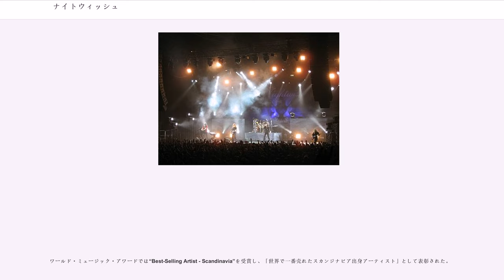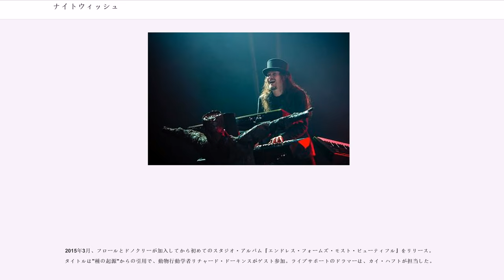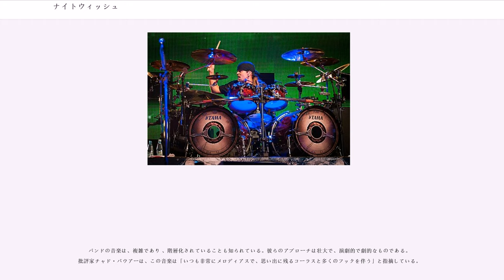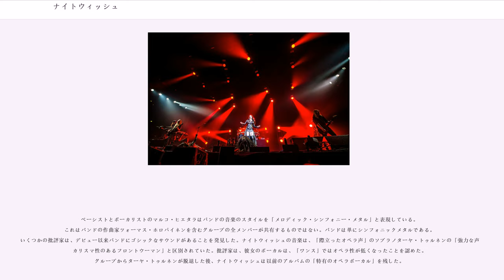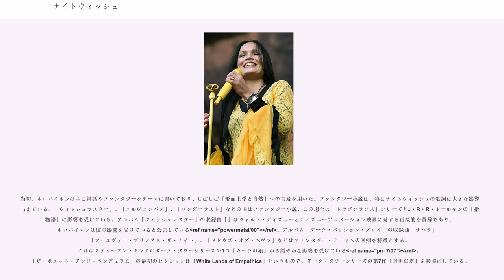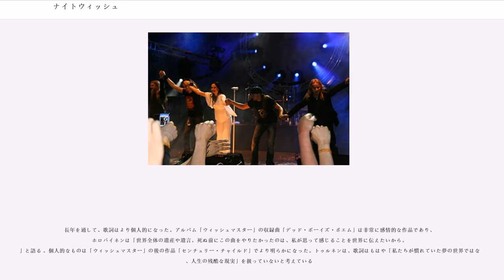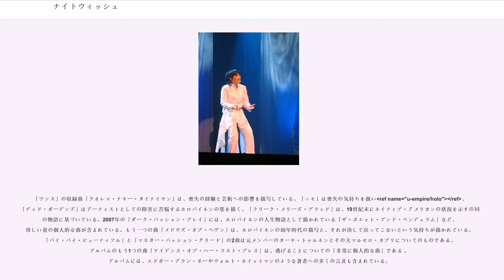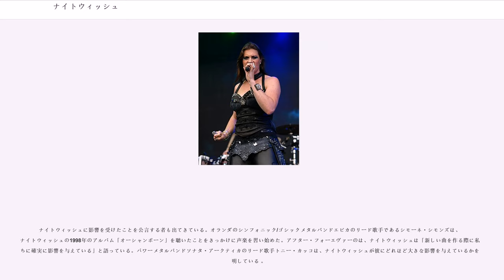ナイトウィッシュ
ナイトウィッシュ（Nightwish）は、フィンランド出身のシンフォニックメタル・バンド。1990年代後半にこの分野の音楽が躍進する上で、最も重要な役割を担ったバンドの一つとされ、オペラティック・メタルの代表的存在として知られる。バンドは、リードソングライター及びキーボーディストのツォーマス・ホロパイネン、ギタリストのエンプ・ヴオリネン、リードシンガーのターヤ・トゥルネンによって結成された。バンドはすぐにドラマーのユッカ・ネヴァライネンを迎え入れ、1997年にデビュー・アルバム「エンジェルズ・フォール・ファースト」の発売後に、ベーシストのサミ・ヴェンスケが正式に加入した。2002年、ヴァンスケの後釜としてマルコ・ヒエタラが加入。ヒエタラは、ホロパイネンまたはゲスト歌手によって行われていた男性ボーカルの役割を引き継いだ。

「エンジェルズ・フォール・ファースト」以来、母国フィンランドでは顕著な存在だったが、彼らはアルバム「オーシャンボーン」（1998年）、「ウィッシュマスター」（2000年）、「センチュリー・チャイルド」（2002年）を発表するまで世界的な名声を得ることは出来なかった。2004年に発売したアルバム「ワンス」は100万枚以上を売り上げるヒット作となり、アメリカ合衆国でもブレイクを果たした。アメリカ最大のヒット曲「Wish I Had an Angel」は、MTVでのオンエアを受け、アメリカ映画のサウンドトラックにもなった。バンドは2015年10月、トゥルネンを解雇する前に3枚のシングルと2つのミュージック・ビデオの他、「ベスト・オブ・ナイトウィッシュ」のために「Sleeping Sun」の再録音を生産した。彼女の最後のパフォーマンスはライブアルバム/DVD「エンド・オブ・アン・エラ」に収録されているコンサートである。このコンサート後、他のメンバーは彼女に公開書簡で解雇を通知した。

2007年5月、トゥルネンの後任としてアネット・オルゾンの加入が発表された。同年9月、6作目のアルバム「ダーク・パッション・プレイ」を発売し、世界で約200万枚を売り上げた。アルバムのリードシングル「Amaranth」は、ヨーロッパでナイトウィッシュの最も成功したシングルの1つになった 。アルバムを携えての世界ツアーは、2007年10月6日に始まり、2009年9月19日に終了した。ライブアルバム「メイド・イン・香港」は2009年3月に発売された。7作目のアルバム「イマジナリアム」は2011年後半と2012年初めに様々な国で発売された。

2012年10月1日、ツアー中にオルゾンの脱退を発表。ツアーは、リヴァンプで元アフター・フォーエヴァーのメンバーフロール・ヤンセンをサポートに起用し続けられた。2013年10月、ヤンセンが正式メンバーとなり、長年にわたるセッション・プレイヤーであったイリアン・パイプス奏者のトロイ・ドノクリーがバンドの常設メンバーになったことを発表。2015年3月27日、アルバム「エンドレス・フォームズ・モスト・ビューティフル」を発売し、批評家から肯定的評価を受けた。

ナイトウィッシュは、フィンランドで3番目に商業的に成功したバンドかつ音楽的存在であり、フィンランドで約90万枚のCDを売り上げている。このグループは世界で最も成功したフィンランドのバンドでもあり、世界で800万枚以上のレコードを売り上げ、アルバムで5作、シングルで13作がチャート1位を獲得し、60以上のゴールド、プラチナ認定を受けている。

キーボード担当のツォーマス・ホロパイネン、ギター担当のエンプ・ヴオリネンの2人にボーカル担当のターヤ・トゥルネンが加わり、アコースティック・プロジェクトとして1996年7月にフィンランドのキテーにて始動。3人は10月から12月にかけて「ナイトウィッシュ」、「ザ・フォーエヴァー・モーメンツ」、「エティエイネン」の3曲を録音するが、このデモではレコード契約には至らず。なお、バンド名はこの楽曲名に由来する。

トゥルネンの強力なボーカルに驚いた2人は、ヘヴィメタルを愛好していたこともあり翌1997年にドラムス担当のユッカ・ネヴァライネンを加入させ、4月にスタジオ入りしてヘヴィメタルの要素を取り入れた7曲のデモを録音する。これにより同...